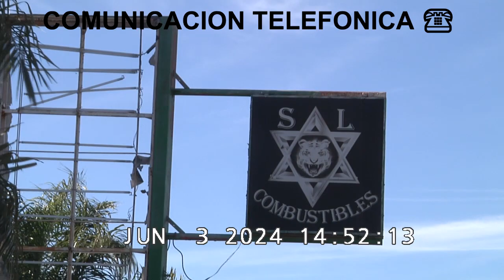ACLARACIÓN POR ENTREDICHO EN EL BAR SAN LORENZO - DIEGO MALANO